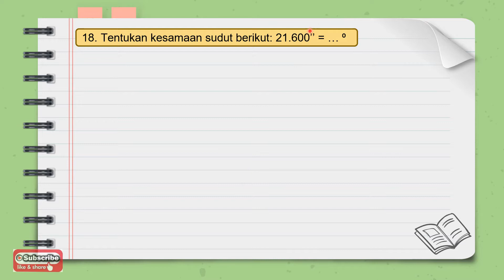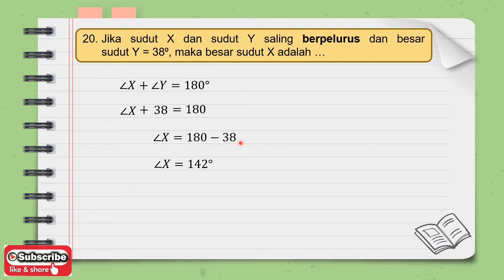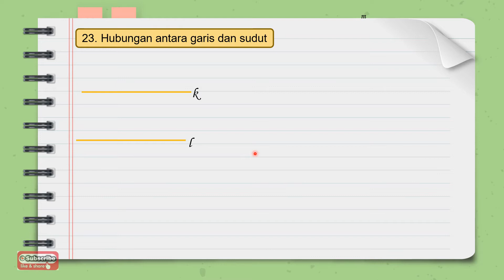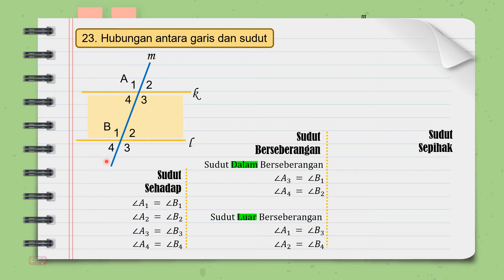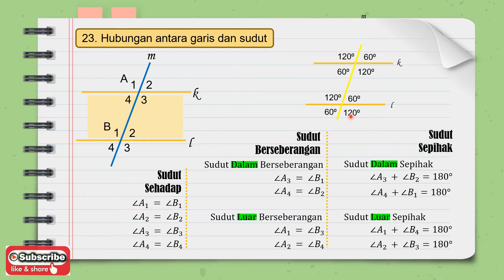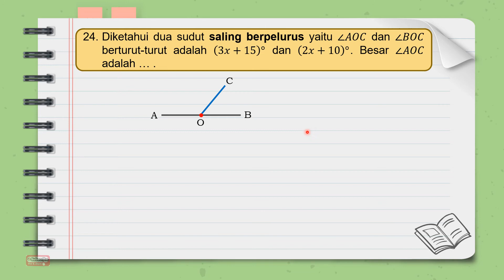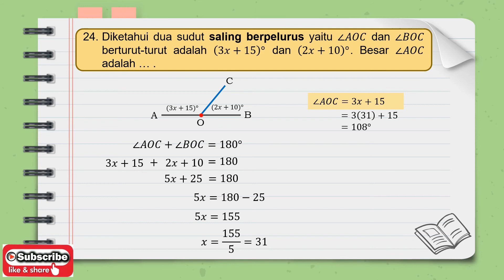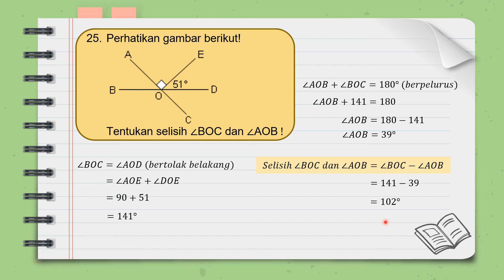Review Penilaian Tengah Semester (PTS) Genap Part 3 - Materi Garis dan Sudut Kelas 7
Salam matematika, semangat belajar yaa

Kalau ada pertanyaan, boleh comment yaa